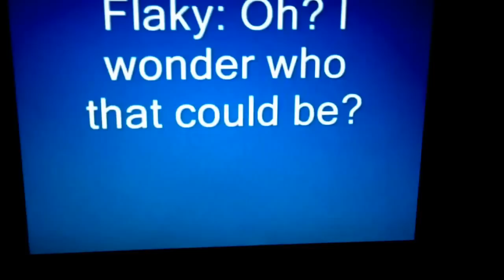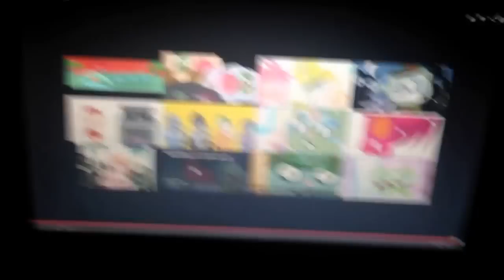My reaction to a flippyxflaky comic